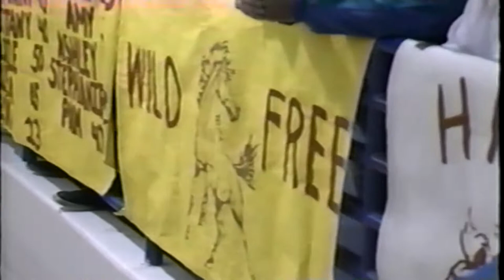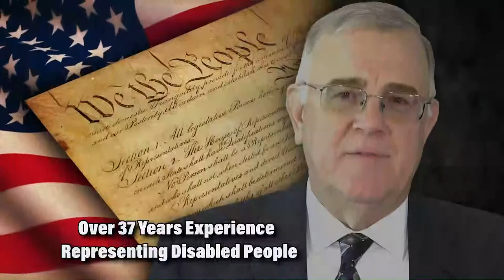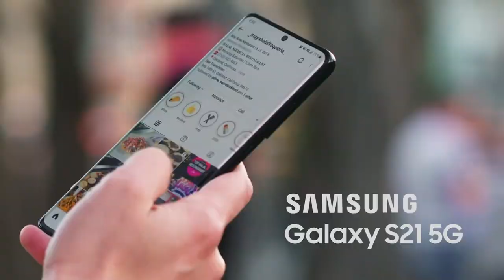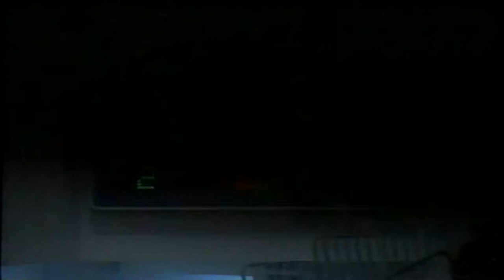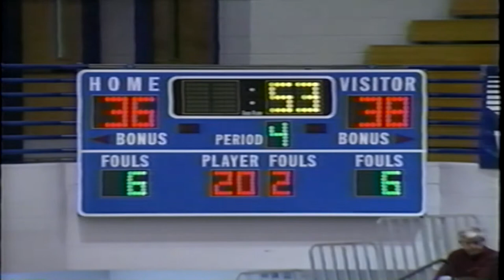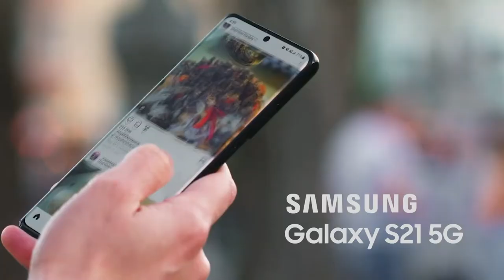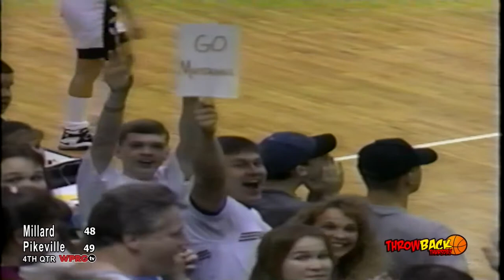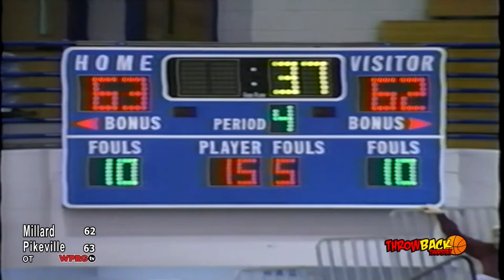[Throwback] Millard vs Pikeville (2-27-1997)